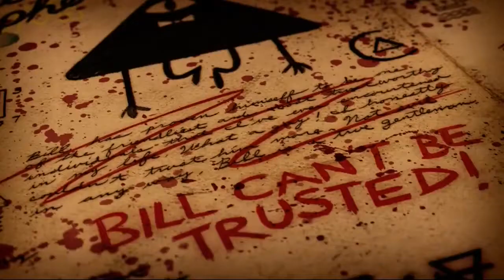Gravity Falls Bill Cipher Theme* (Gravity Falls Created by Alex Hirsch) [Sci-Fi Thriller Cartoon]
Weirdmageddon Theme